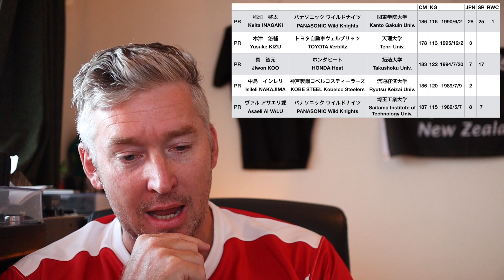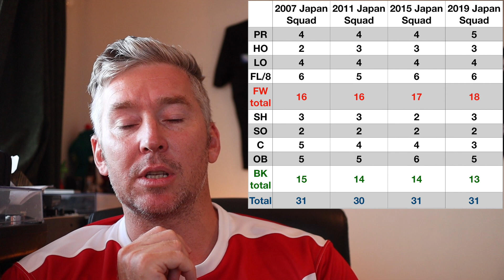２０１９年 ラグビーＷ杯 日本代表スコッド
English video: "Injury While Training For 100km Ultramarathon 😭 "